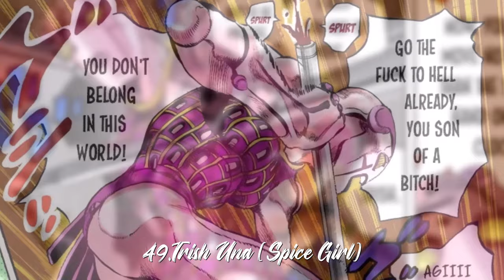Top Strongest JoJo’s Bizarre Adventure Chararcters Part I-VII